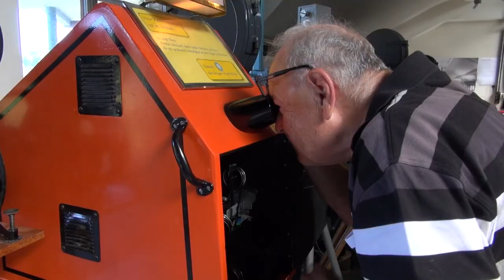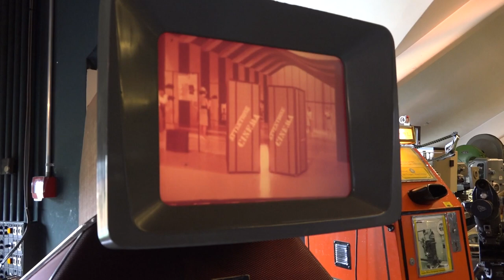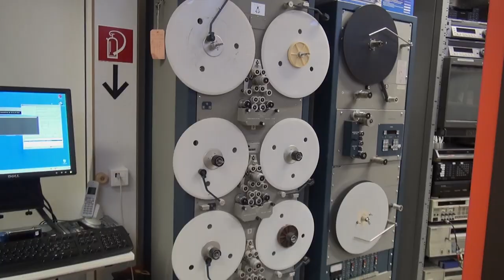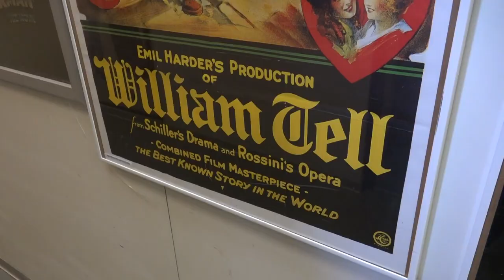Kinematik Bern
Wurde durch das SO-HA Videostudio Riehen  gedreht